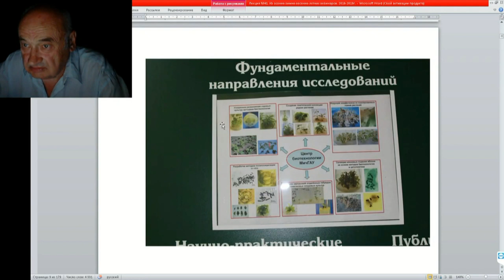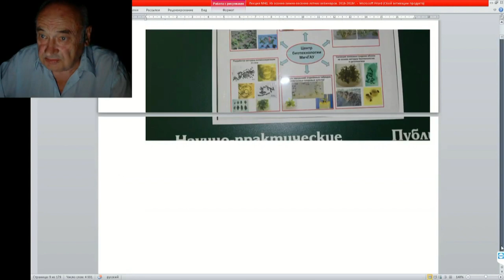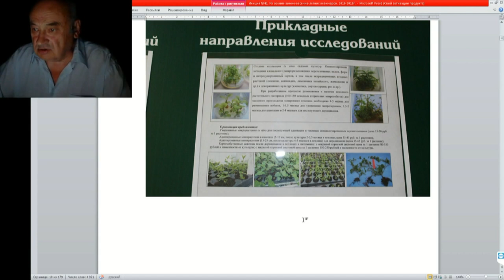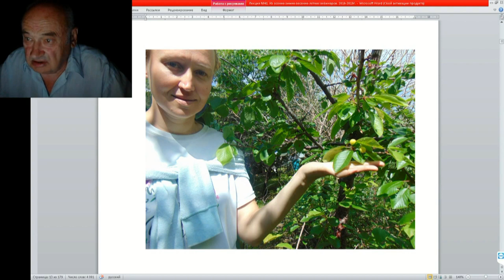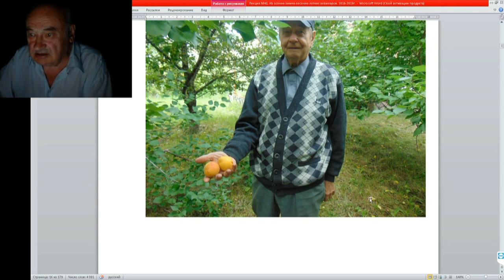41 ч 2 Будущие направления в развитии садоводства